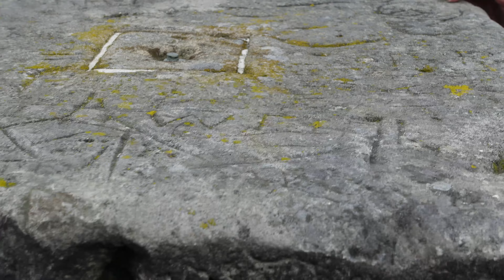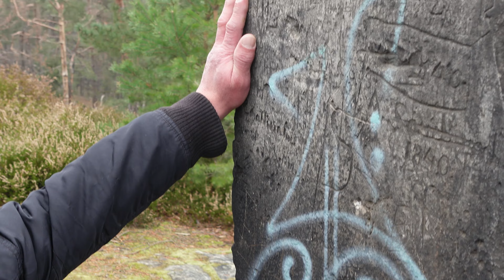Мельница в тумане Бланкенбург Германия